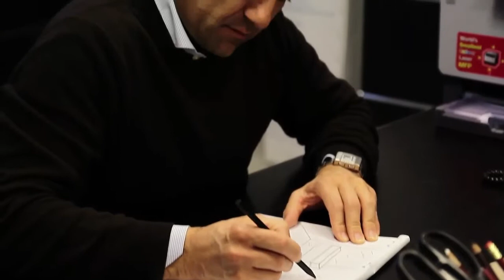Premio OK Italia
2 dicembre 2013: la Salvatori riceve il prestigioso Premio Ok Italia, conferito dall' AD Federico Ghizzoni e dal Country Chairman Gabriele Piccini di UniCredit, durante la cerimonia organizzata a Palazzo Brancaccio a Roma.
Un riconoscimento importante di UniCredit alle piccole e medie imprese italiane per il loro impegno.
Tema portante di questa edizione: il ricambio generazionale e la continuità aziendale.
Un premio di cui la Salvatori è particolarmente orgogliosa  perché riconosce come la successione generazionale ne abbia fatto emergere il potenziale, valorizzandone la funzione sul piano economico e sociale, diventando positivo esempio per il "Sistema Italia".